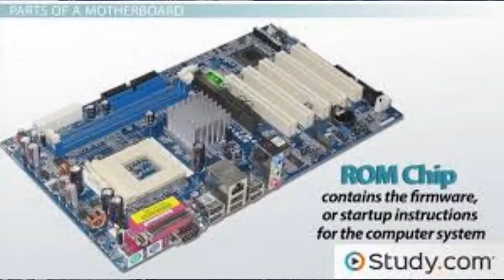Which Should You Buy Pc/Laptop in nepali |By Gaming Dipesh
I open this channel for you to enjoys a lot. I will help you every and all condition.
My Video Is For all Child,Young,Old,Boys,Girls,Third-Gentle etc.
I  Uplod My Video  Pc-Games,Playstation Games,Anroid Games etc.

Gaming Dipesh
Gamingdipesh